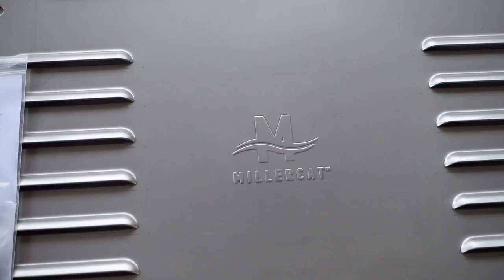How to Prevent Catalytic Converter Theft with Miller CatShield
In this video we realize that Catalytic Converter is becoming a serious threat in our community and decide to take action to prevent our Toyota Tacoma from getting its catalytic converters stolen. We order the Miller CatShield and do a full review and installation.